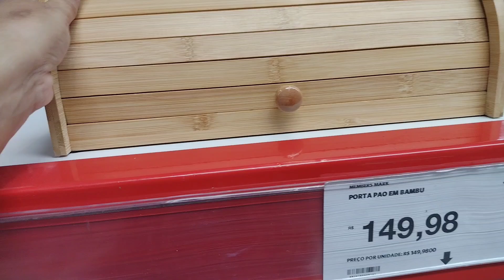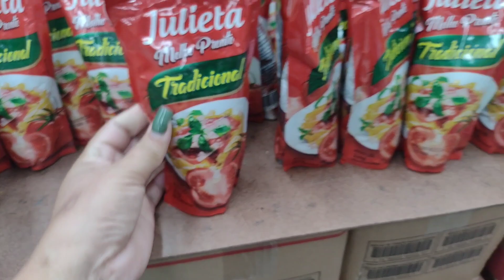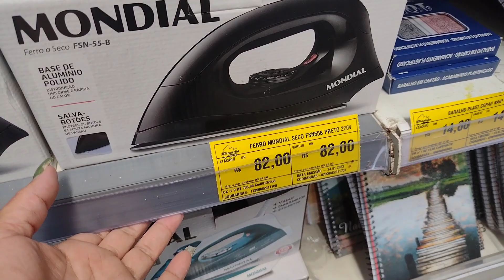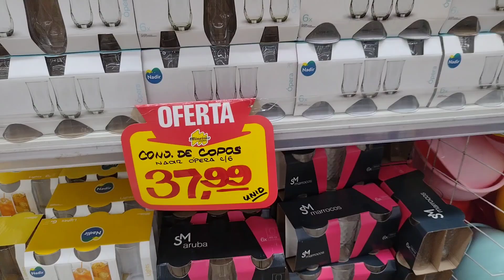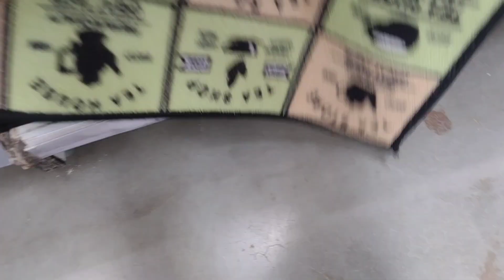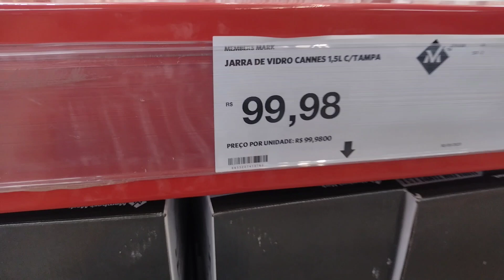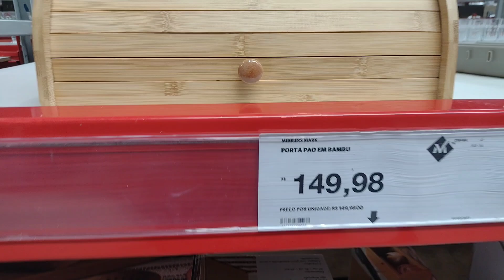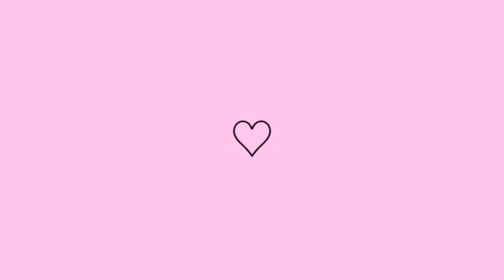Tour na loja SAM'S CLUB/comprinhas pro lar e decoração/achadinhos e promoção/pela primeiravezsam's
Tour na loja SAM'S CLUB/comprinhas pro lar e decoração/achadinhos e promoção/pela primeira vez na SAM'S CLUB

No meu canal pessoal eu compartilho minha rotina de dona de casa,faxina completa, limpeza e organização, decorando o lar, faxina na casa e limpeza, achadinhos e utilidade doméstica,café cremoso e receitinhas, Tou pela casa , abrindo Caixa Tupperware.